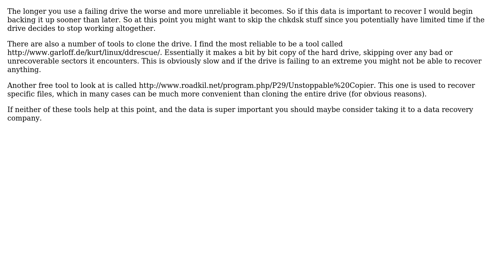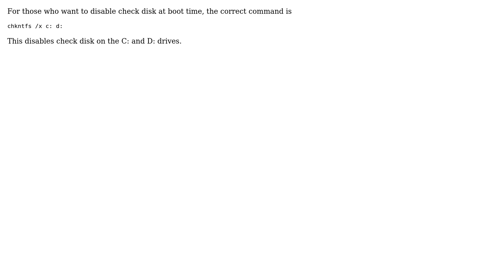Unix & Linux: Chkdsk hangs at "chkdsk is verifying usn journal..." (3 Solutions!!)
Unix & Linux: Chkdsk hangs at "chkdsk is verifying usn journal..."

With thanks & praise to God, and with thanks to the many people who have made this project possible! | Content (except music & images) licensed under cc by-sa 3.0 | Music | Images & others | With thanks to user Seattle Pete user mac389 user jmreicha user gilly3 user fixer1234 and the Stack Exchange Network Trademarks are property of their respective owners. You are responsible for your own actions.